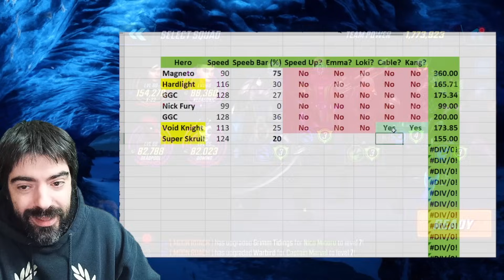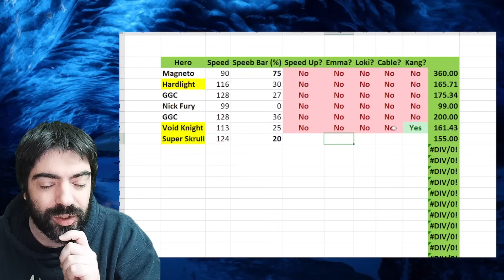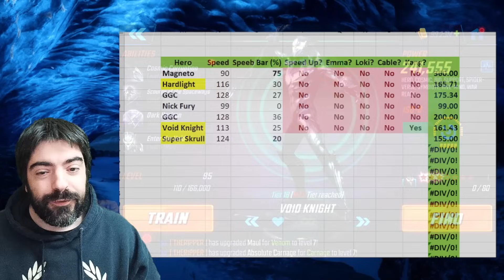SUPER SKRULL NO LONGER ARENA META | EASY COUNTER WITHOUT SKRULL | MARVEL STRIKE FORCE